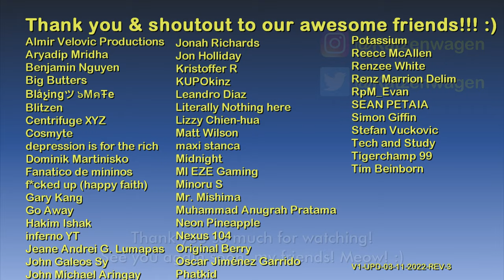The Sandstone Residence (Clan Kelley HQ) | Watch Dogs: Legion [2030s London]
Hello and welcome to The Game Tourist, featuring Watch Dogs: Legion!

Tools:
Watch_Dogs Legion ScriptHook (+Trainer) v.1.1.2:

1.) Painted Wings by Cercles Nouvelles
2.) Prelude by Trevor Kowalski
3.) Stepping Lightly by Martin Klem
4.) Sonate KV 300 by Penny Key
5.) Morning Rituals by Martin Klem
6.) A Look Inside by Martin Klem
7.) Below the Surface by Claude Signet
8.) Friend of Mine by Johannes Bornlöf

Main computer used:
Model: GX502LXS-HF053TS
Processor: Intel Core i7-10875H
Graphics card: GeForce RTX 2080 Super Max-Q 8GB
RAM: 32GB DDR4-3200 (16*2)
Storage 1: 1TB Western Digital WDC PC SN730 M.2 NVMe PCIe 3.0 SSD
Storage 2: 250GB Samsung 970 EVO Plus M.2 NVMe PCIe 3.0 SSD

Other hardware:
Recorder: Elgato Game Capture 4K60 S+
Headset: ROG Delta
Mouse 1: ROG Gladius II (wired)
Mouse 2: Logitech M170 (wireless)
Extra keyboard: Logitech MK320 (I need num keypad lol)
Controller 1: Logitech Extreme 3D Pro joystick
Controller 2: Microsoft XBox 360 Controller

Software:
OS: Windows 10 Home
Editing: Vegas Movie Studio (legitimate purchase)
Internet: FTTH 300Mbps

About the Sandstone Residence and Clan Kelley:

The Sandstone Residence is a building used by Clan Kelley as their center of operations. It apparently seems to be a residential building repurposed by Clan Kelley as their headquarters.

Missions that feature its interiors include "Bloody Mary Kelley" and "Falling From Grace"

Clan Kelley is an enemy faction and criminal group which used to be on the lower end of the criminal underworld, but eventually became a major crime organization following the DedSec incident where the organization's competing crime families were eradicated.

It was founded by Peter Kelley, but with him being sentenced to prison, his daughter Mary Kelley (one of the four main secondary antagonists) took over and modernized the crime group.

It is set within a fictionalised representation of a futuristic, dystopian London in the 2030s. The game's story follows on the hacker syndicate DedSec as they seek to clear their names after being framed for a series of terrorist bombings.

DedSec also attempts to liberate London's citizens from the control of Albion, an oppressive private military company which turned the city into a surveillance state following the bombings, and from a syndicate called Clan Kelley.